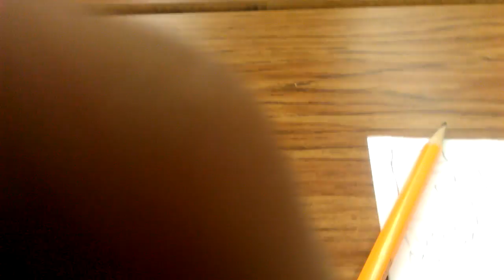No one likes to say BYE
Why doesn't anyone like to say bye anymore